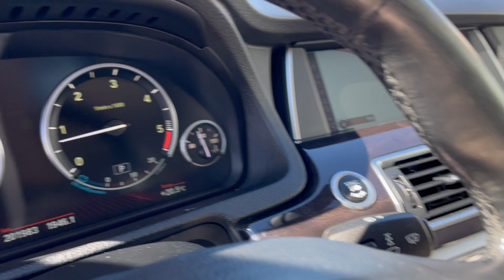BMW 5 Gran Turismo 3.0d x-Drive FULL ТОП СЪСТОЯНИЕ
⚈ Цена: 32 900лв. или по 723лв./мес.
⚈ Тип двигател: Дизелов
⚈ Мощност: 300 к.с.
⚈ Евростандарт: Евро 5
⚈ Скоростна кутия: автоматична
⚈Пробег: 201 000 км

! ! ! Собствен лизинг ! ! ! Гарантиран произход ! ! ! Автомобила е регистриран с платени такси , каско и винетка , НАПЪЛНО ОБСЛУЖЕН ! ! ! Автомобила е в ПЕРФЕКТНО техническо и визуално състояние! ! ! ПЕРФЕКТНА РАБОТА НА МОТОР и СКОРОСТИ ! ! ! Работещ климатроник , отлична ходова част , ПЕРФЕКТНА работа на всички системи и екстри по автомобила , автомобила се продава с още един комплект гуми , два ключа и дистанционно за печка! ! ! ТЕСТ ДРАЙВ ! ! ! Автокъща NEXT AUTO предалага за своите клиенти застр. ГO, Kаско с голям % отстъпка и съдействие за регистрация в КАТ! ! ! ! ! ! Възможност за подръжка в собствен сервиз на Автокъщата! ! ! Лизинг! ! !